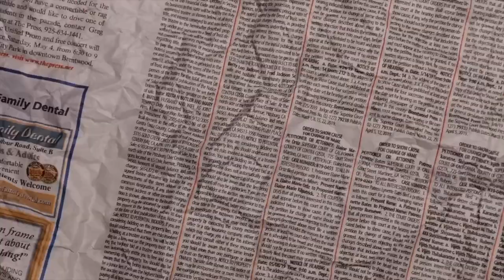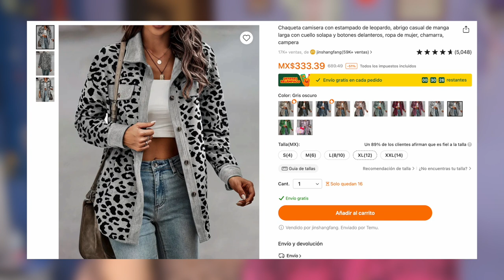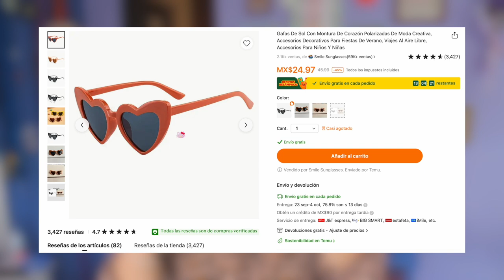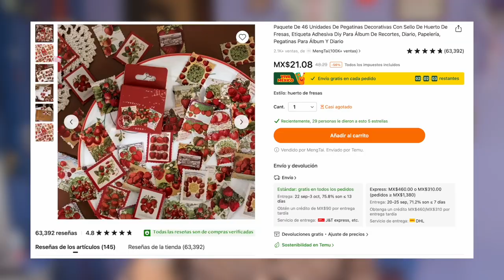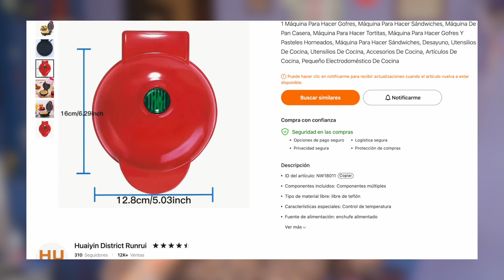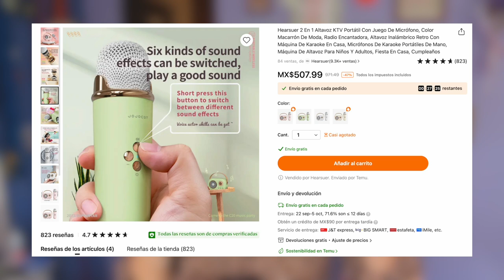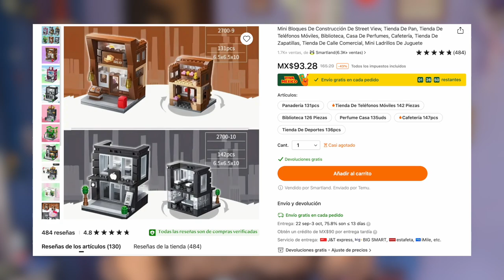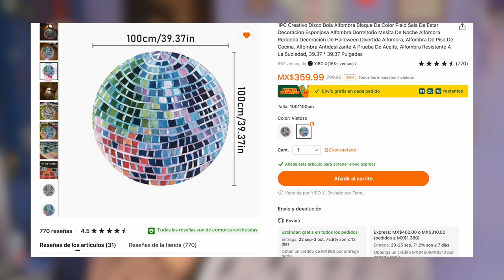TEMU HAUL + UNBOXING Expectativa/Realidad | TEMU MÉXICO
**Links**